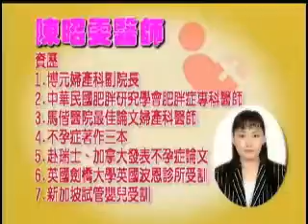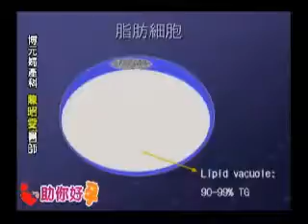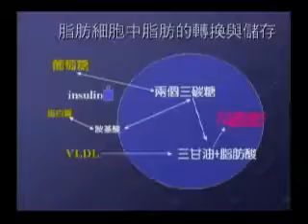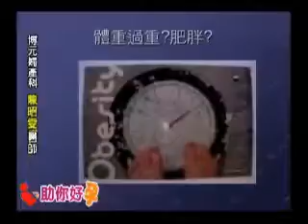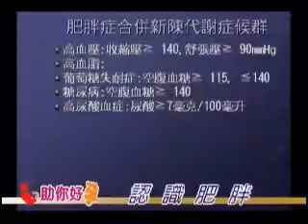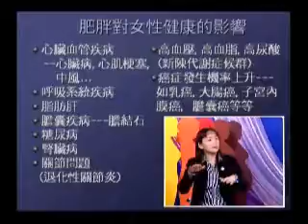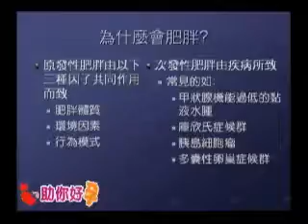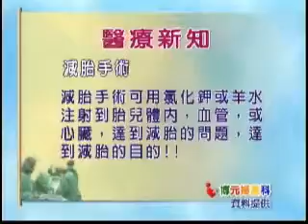助妳好孕 認識肥胖 TV37